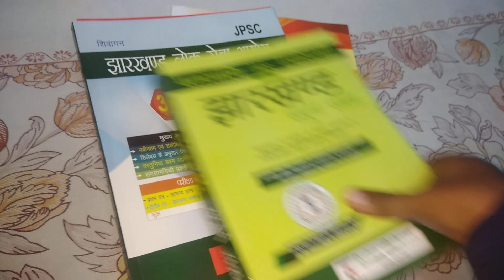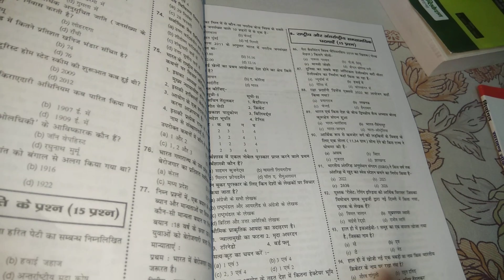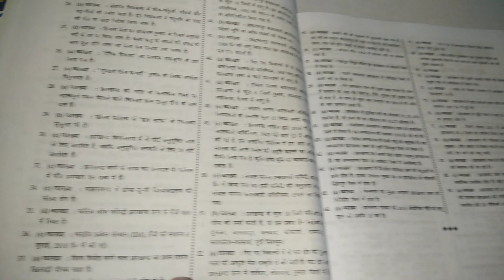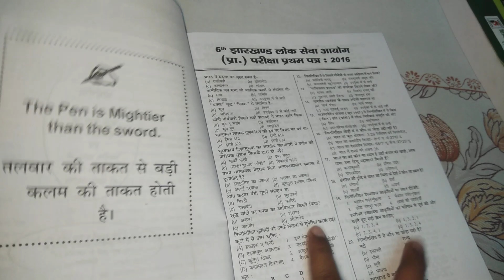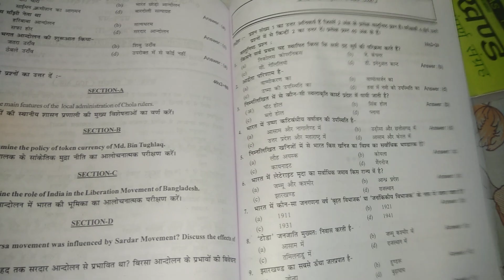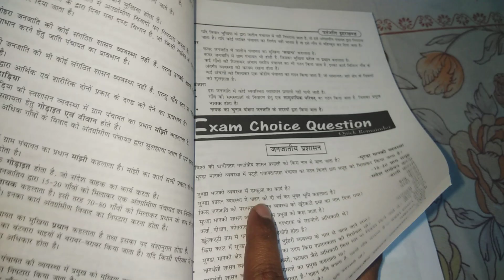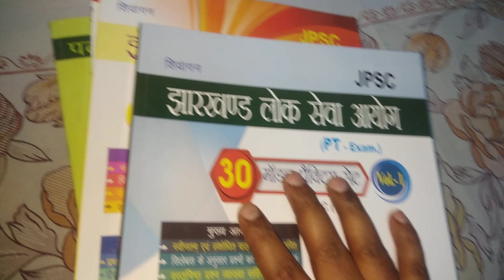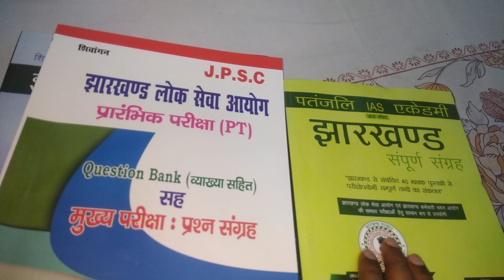JPSC (7th-10th) PT - 2021 Book List. बस ये किताब पढ़ लें PT आराम से निकलेगा। तैयारी कैसे करें ?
JPSC (7th-10th)- 2021 Book List. बस ये चार किताब पढ़ लें PT आराम से निकलेगा। तैयारी कैसे करें ?

TEST – 01, Paper – 01, JPSC – 2021 Exam, पुरे 100 प्रश्न उत्तर एवं व्याख्या सहित I जरूर देखें I
TEST – 02, Paper – 01, JPSC – 2021 Exam, पुरे 100 प्रश्न उत्तर एवं व्याख्या सहित I जरूर देखें I
TEST – 03, Paper – 01, JPSC – 2021 Exam, पुरे 100 प्रश्न उत्तर एवं व्याख्या सहित I जरूर देखें I
TEST – 04, Paper – 01, JPSC – 2021 Exam, पुरे 100 प्रश्न उत्तर एवं व्याख्या सहित I जरूर देखें I
TEST – 05, Paper – 01, JPSC – 2021 Exam, पुरे 100 प्रश्न उत्तर एवं व्याख्या सहित I जरूर देखें I
TEST – 06, Paper – 01, JPSC – 2021 Exam, पुरे 100 प्रश्न उत्तर एवं व्याख्या सहित I जरूर देखें I
TEST – 07, Paper – 01, JPSC – 2021 Exam, पुरे 100 प्रश्न उत्तर एवं व्याख्या सहित I जरूर देखें I
TEST – 01, Paper – 02, JPSC – 2021 Exam, पुरे 100 प्रश्न उत्तर एवं व्याख्या सहित I जरूर देखें I
TEST – 02, Paper – 02, JPSC – 2021 Exam, पुरे 100 प्रश्न उत्तर एवं व्याख्या सहित I जरूर देखें I

TEST – 03, Paper – 02, JPSC – 2021 Exam, पुरे 100 प्रश्न उत्तर एवं व्याख्या सहित I जरूर देखें

1. FOR FREE JPSC- 2021 EXAM TEST SERIES
2. FOR BPSC, BPSSC, JPSC, UPSI, UPPSC, SSC, RAILWAY, STATE PCS STUDY MATERIALS PDF